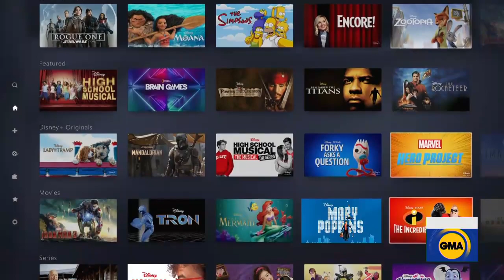Disney+ debuts as destination for Disney, Marvel, Star Wars, Pixar and more l GMA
A look at the new streaming service that will have a library filled with 500 film classics, 7,500 episodes of television, new original programming and more from a family of powerhouse brands.